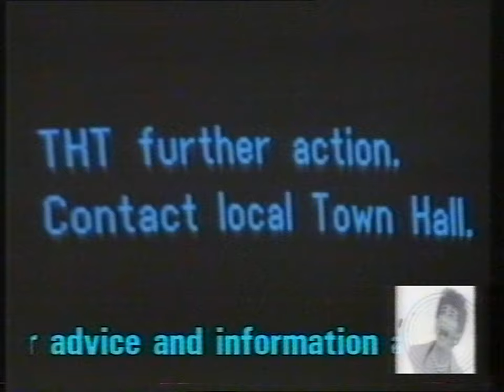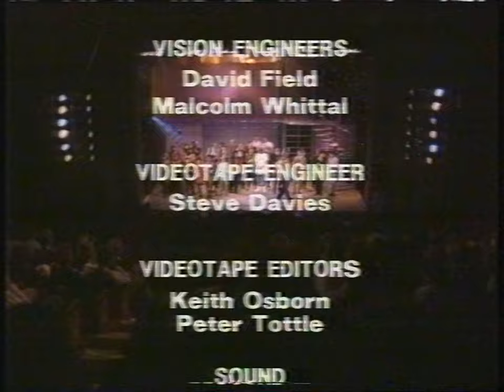Hysteria 2! (1989)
Starring Stephen Fry, Huge Laurie, Rowan Atkinson, Adrian Edmonson, John Cleese, Lenny Henry, Dawn French, Jennifer Saunders, Harry Enfield and more.

Timestamps:
00:00:00 Stephen Fry introduction
00:02:23 Stephen Fry & Lenny Henry sketch
00:06:40 Clive Anderson standup
00:08:38 Harry Enfield, Craig Ferguson & Jerry Hall sketch
00:13:48 Jeremy Hardy standup
00:18:32 Jimi Somerville music performance
00:22:48 Mel Smith appeal
00:24:25 Stephen Fry introducing next act
00:24:40 Hugh Laurie music performance
00:27:30 Ruby Wax standup
00:30:46 Dawn French & Jennifer Saunders sketch
00:37:08 Muriel Gray appeal
00:38:51 Stephen Fry, Joss Ackland, Ed Asner & Paul Eddington sketch
00:45:48 Rowan Atkinson sketch
00:50:37 Griff Rhys Jones appeal
00:52:22 Stephen Fry introduction next act
00:52:44 Lenny Henry, Jools Holland, Eddi Reader & David Gilmour music performance
00:57:35 Harry Enfield introducing next act
00:57:48 Tony Slattery & Richard Vranch sketch
01:02:29 John Mortimer appeal
01:04:27 Stephen Fry standup
01:09:25 Rowan Atkinson & Hugh Laurie sketch
01:15:25 Fascinating Aida & Marie Helvin music performance
01:19:11 Ade Edmondson tells a joke
01:20:42 Julian Clary appeal
01:22:22 Robbie Coltrane & Jerry Hall sketch
01:24:40 Ruby Wax introducing next act
01:24:59 Stephen Fry, Ade Edmondson, Robbie Coltrane & Dawn French sketch
01:29:43 John Cleese & Tina Turner introduction
01:34:09 Tina Turner music performances
01:43:14 Stephen Fry outro
01:44:24 Outro

Software: VHS-Decode commit 2fb43151
Deinterlacer: QTGMC faster w/bob TR2=2

VCR: Panasonic NV-HD630
RF Capture Device: CX23883-39 w/40msps crystal mod (20mhz/10bit)
RF Amplifier: AD8367
Tape: SP

VHS digitized by me.